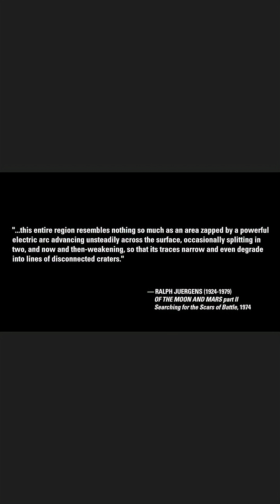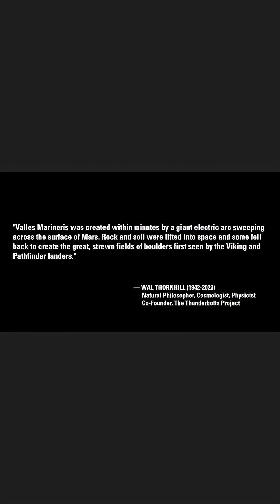Martian Facelift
From the Thunderbolts episode...
Matt Finn: The Facelift On Mars
Original Post August 9, 2025
Running Time 9:27

Valles Marineris is a gargantuan canyon that stretches 2,485 miles across the surface of Mars and cuts four times deeper than the single mile depth of the Grand Canyon on Earth.

What mysterious force removed two million cubic kilometers from the Martian surface—could a cosmic thunderbolt have given Mars one heck of a facelift?

Scientific pioneer Ralph Juergens envisioned electrical arcs between celestial bodies. In 1974, he wrote describing Valles Marineris, “...this entire region resembles nothing so much as an area zapped by a powerful electric arc advancing unsteadily across the surface...”

Electric discharge machining (EDM) is a metal fabrication process to form a desired shape using electricity. EDM cuts flat surfaces cleanly to predetermined depths, removing layers of material with great precision.

Author and narrator Matt Finn reasons that if EU Model theorists and plasma cosmologists are emphatic on what caused the largest canyon seen in our solar system, it’s because no internal geologic force known to science can achieve the same effect.